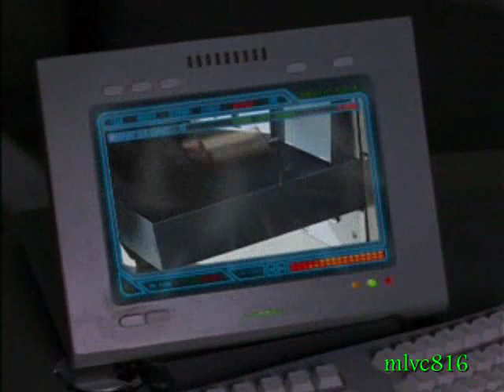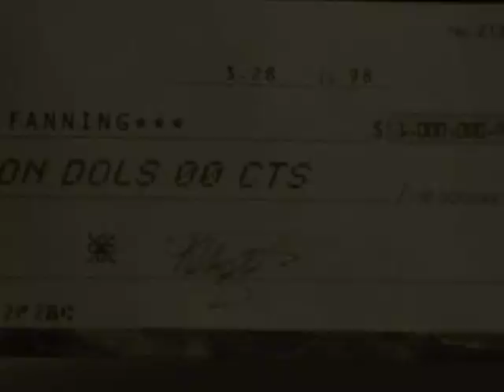La Femme Nikita - Running Up That Hill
This video is from Season 1 "Obsessed".   Section must emotionally manipulate a battered wife, Lisa, to take down her terrorist husband, David Fanning.  Michael is the pawn used to get Lisa to do what Section wants.  Nikita is the new best friend, fitness trainer, who introduces Lisa to Michael, but she's not comfortable with the deception and possibly more uncomfortable with Michael and Lisa being together.

The music:  "Running up that Hill" by Placebo.
LFN Fans, let's keep the dream alive.